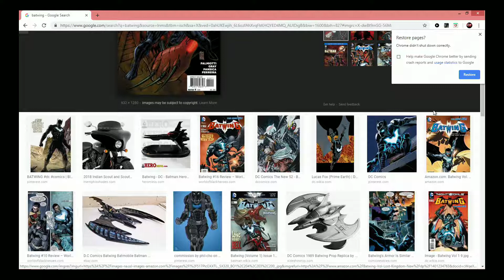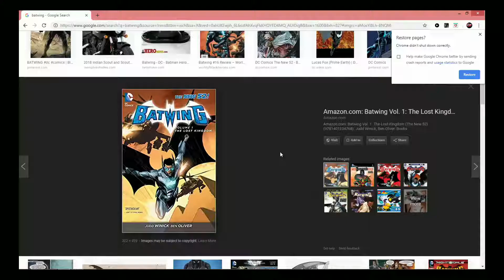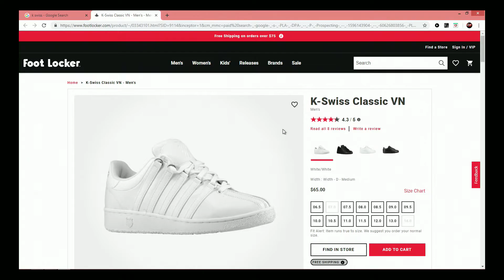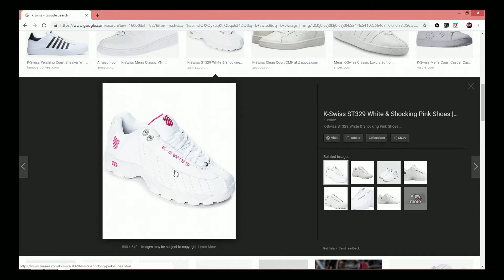The Ex3 Podcast #3 I'll rather stay the sidechick...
The Dark Room Podcast